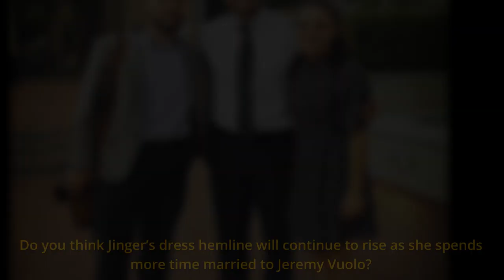JINGER DUGGAR VUOLOs Dress Gets Shorter in Hollywood : Fans go crazy for her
Jinger Duggar and her husband, Jeremy Vuolo, cannot be stopped! Ever since they got married in November of last year, the couple has been making radical changes in the way Jinger has with her family. Growing up, she stayed mostly in Arkansas and followed a strict dress code. Now that she is a married woman, she frequently travels all over the country with her husband and wears pants, shorts, and dresses that clearly reveal her knees.

The couple, who was seemingly just in Philadelphia, visiting family and friends, are now in Hollywood, taking in the sights and sounds of southern California. They visited the Getty Villa, the pier and the obligatory Hollywood sign.

While the couple did not share this information with their fans, one of their friends posted about Jinger and Jeremy’s trip, revealing something about his career track.

The 29-year-old husband retired from playing professional soccer to commit himself to the church and studying the Bible. For the past few months, he has regularly posted photos about his studies and the various church pastors he visited.

But according to his friend Pat Daly, it looks like Jeremy is back to playing soccer, even if it means just for the Whitefield Memorial Cup.